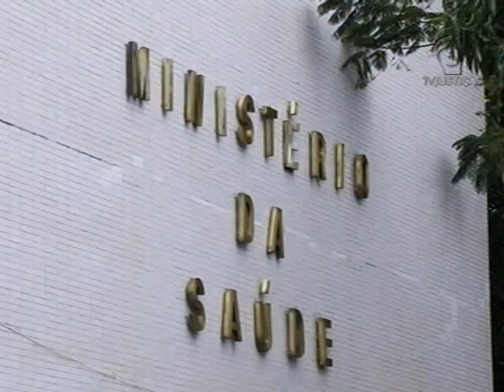Doação de órgãos (26/06/15)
Investigação do Ministério Público Federal (MPF) aponta falhas na Central Nacional de Transplantes, que funciona aqui em Brasília e é responsável pela distribuição de órgãos em todo país.